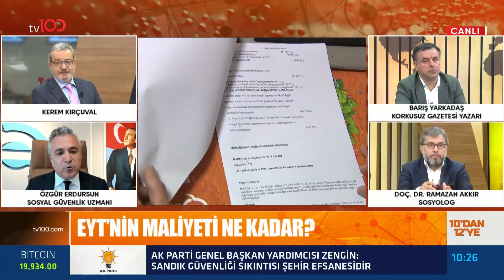Asgari Ücret 5 Bin TL'yi Geçecek Mi? | Kerem Kırçuval ile 10'dan 12'ye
Asgari Ücret Kaç Lira Olacak?

TÜRKSAT 4A
Frekans: 12729
Sembol: 30000
Polarizasyon: V (Dikey)